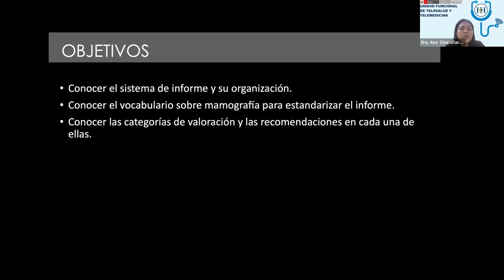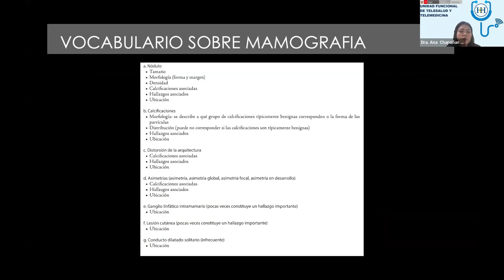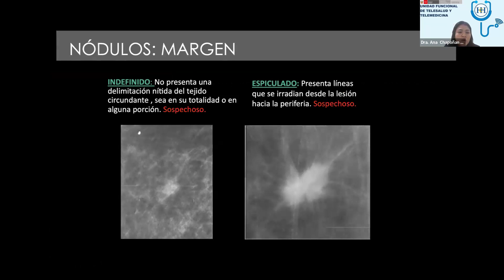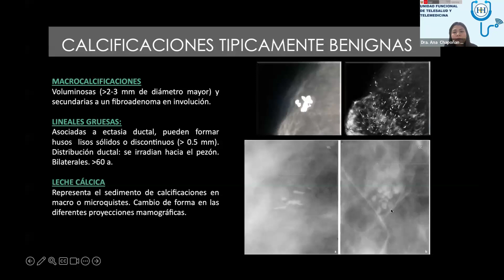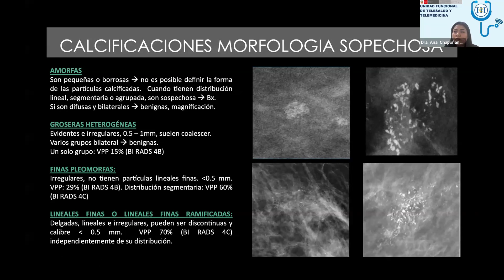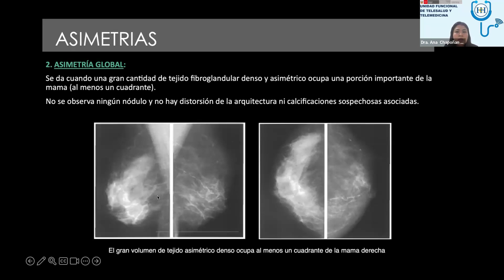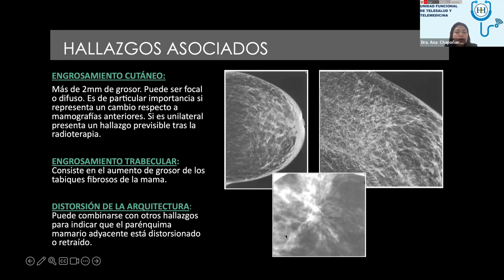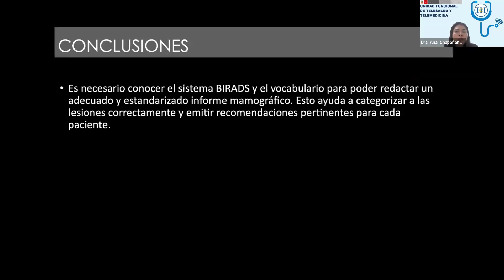Birads en mamografia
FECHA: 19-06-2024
PONENTE: Dra. Ana Ruth Chapoñan Castro
Médico residente de la especialiad de Radiología